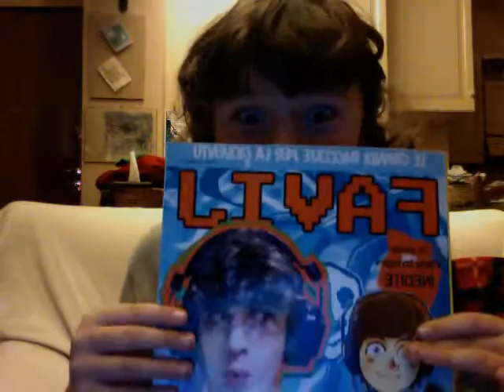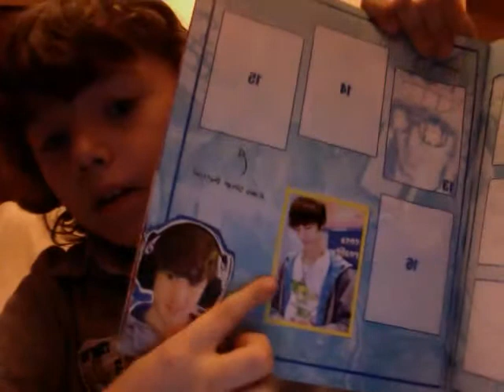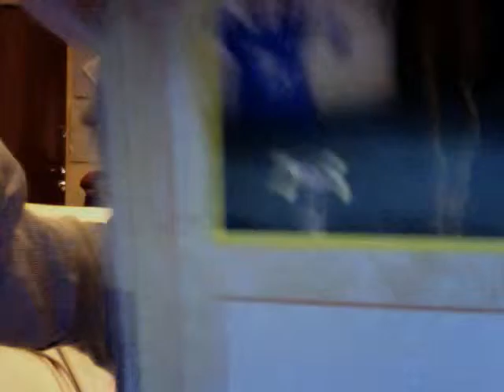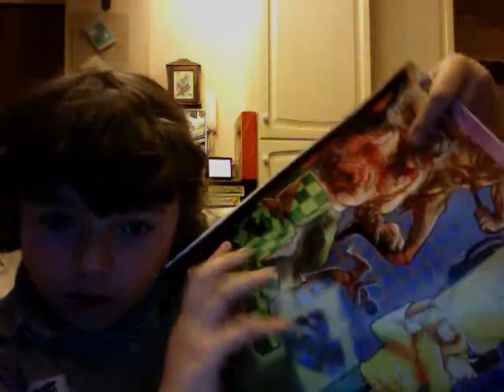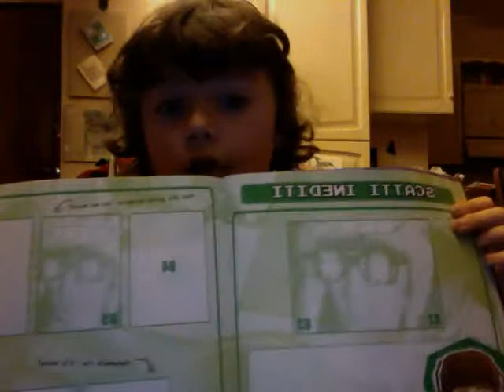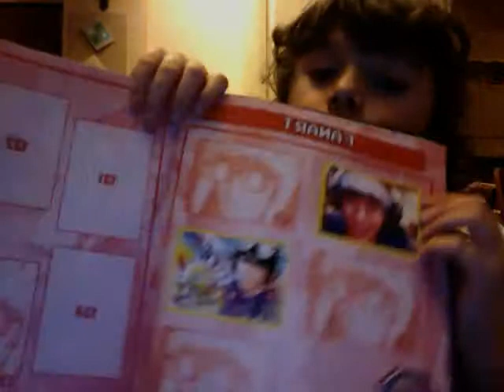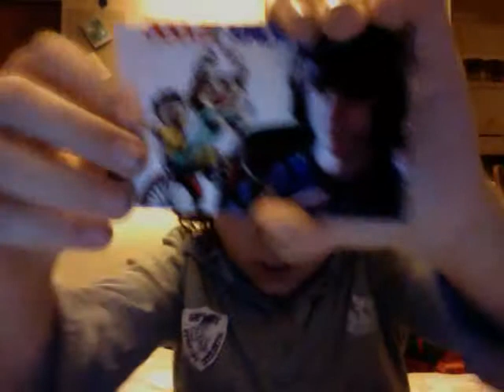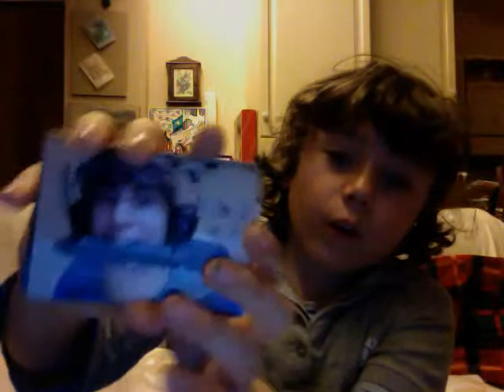FAVIJ - HO COMPRATO L'ALBUM..... (Francesco)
Che bello. l'ho trovato! Francesco